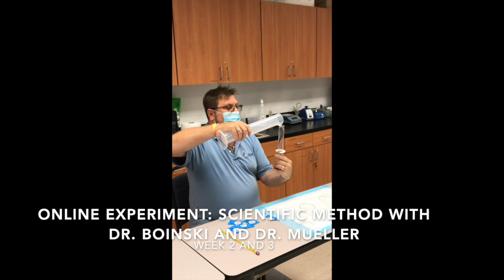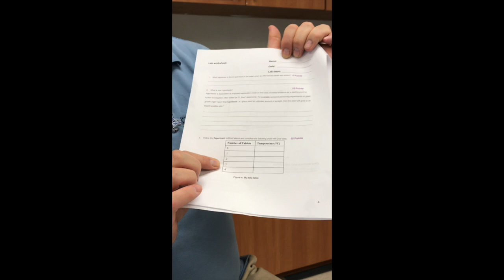KU_Online_Scientific Method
This video shows the online experiment "Scientific Method with Effervescent Tablets" in week 2.